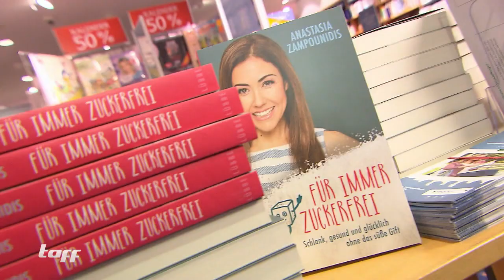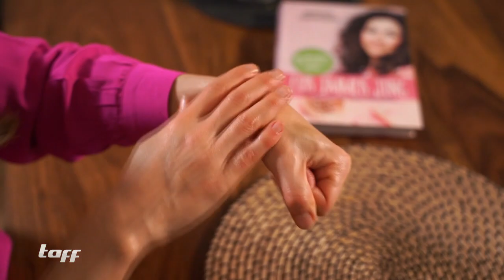Für immer jung? Anastasia Zampounidis verrät uns ihr Geheimnis gegen Falten & Co. | taff | ProSieben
Viele träumen davon, immer ewig jung auszusehen. Die Beauty-Docs verdienen damit jede Menge Geld, doch es geht auch ohne Eingriffe. Was man gegen Falten und Co. tun kann und welches Körperteil besonders viel Pflege braucht, verraten wir im Video.